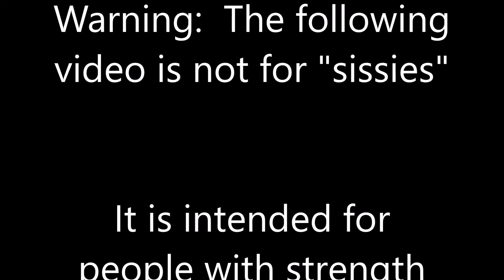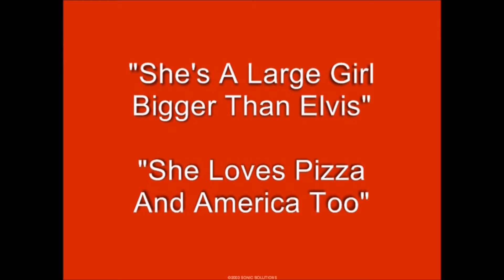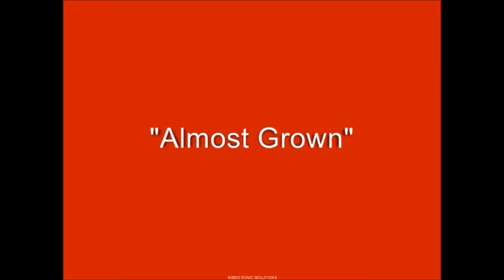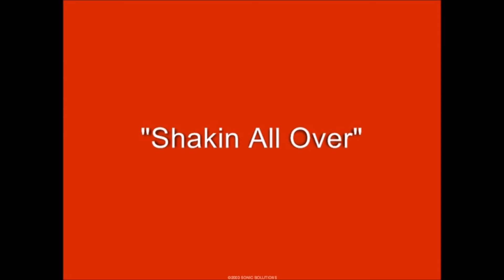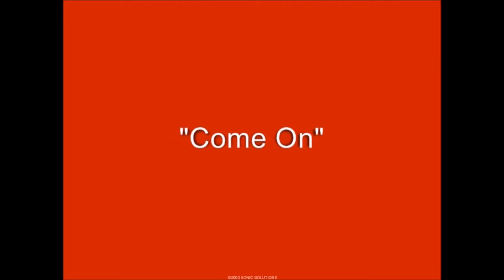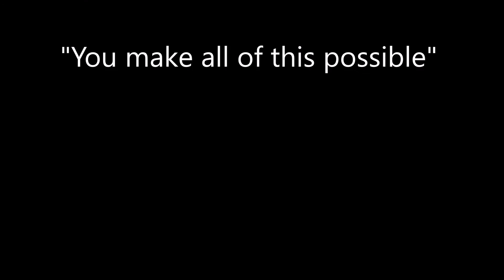Basement Rock March 3 1990 Part One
K.G. & The Returnables jammin' at Joe's Oceana Basement Lounge